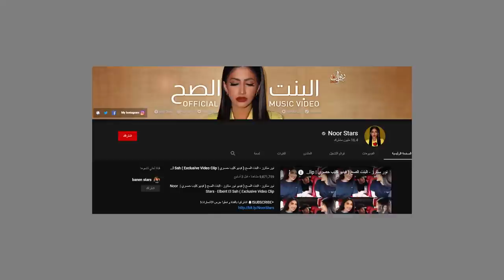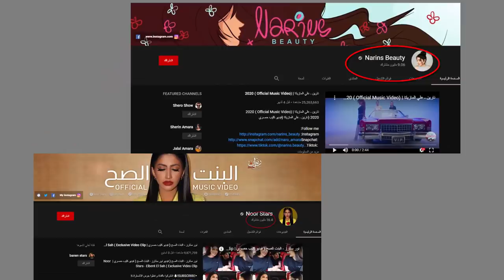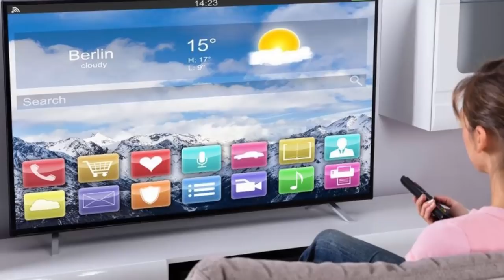مقارنة يوتيوبر نارين بيوتي ضد نور ستارز مين الافضل !؟